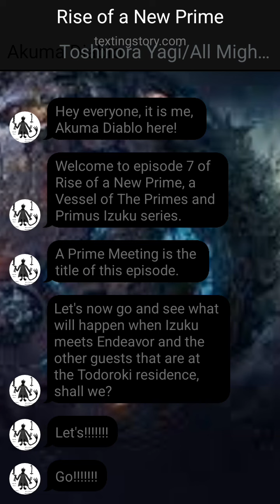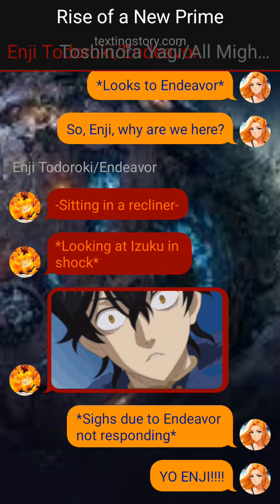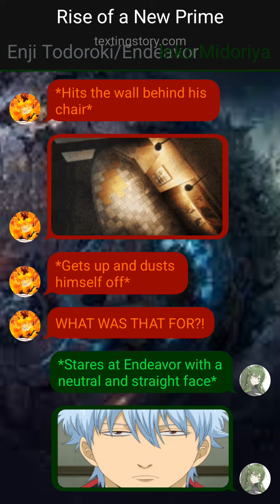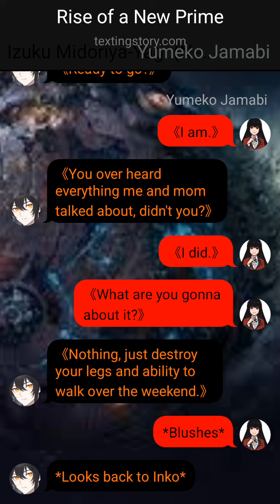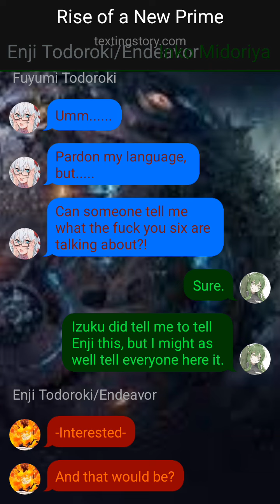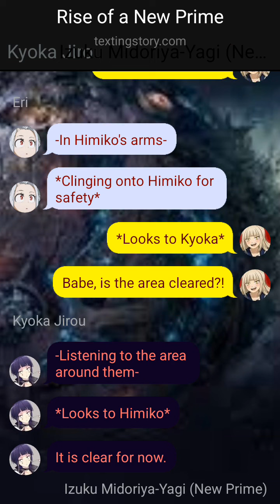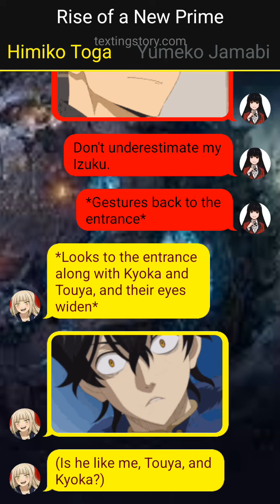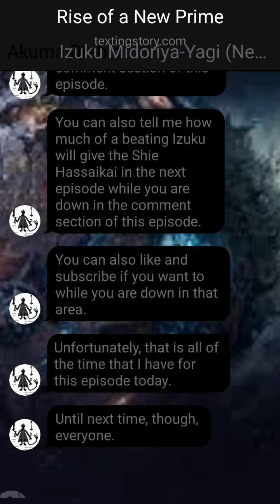Rise of a New Prime Ep 7- A Prime Meeting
This is episode 7 of Rise of a New Prime, a Vessel of The Primes and Primus Izuku series. A Prime Meeting is the title of this episode.